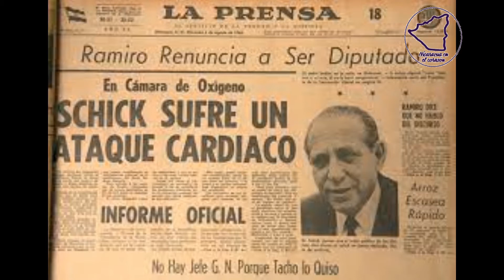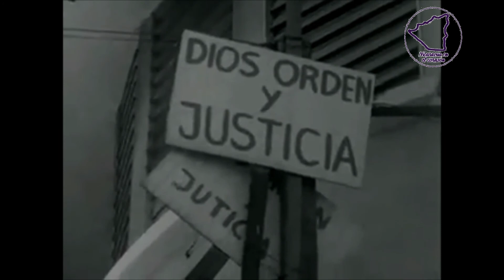Managua 22 de Enero de 1967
¿Qué pasó el dia domingo 22 de enero de 1967 en la Avenida Roosevelt de Managua?